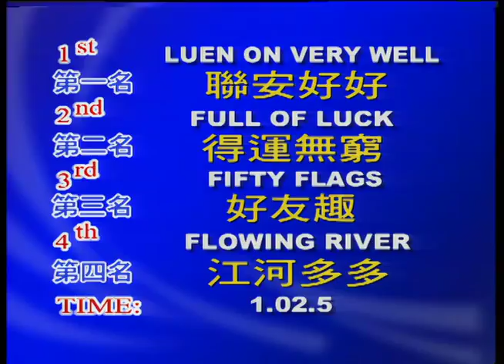25 02 2017 Barrier Trial 03